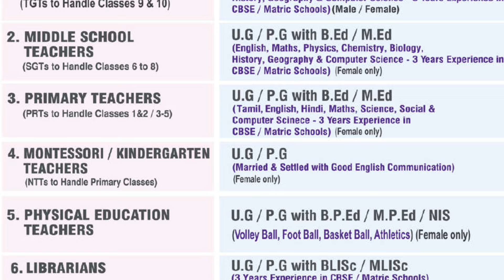WANTED UG/ PG TEACHERS (9 SUBJECTS)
பள்ளியில் பணிபுரிய 9 பாடங்களுக்கு இளங்கலை மற்றும் முதுகலை பட்டதாரி ஆசிரியர்கள் தேவை.விருப்பமும், தகுதியும் உள்ள பணி நாடுநர்கள் குறிப்பிடப்பட்ட தேதியில் நடைபெறும் நேர்முகத் தேர்வில் கலந்து கொண்டு வேலை வாய்ப்பினைப் பெறலாம்.